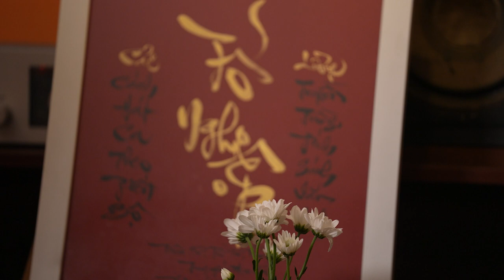KHỔNG MINH TỌA LẦU |BÀI BẢN CẢI LƯƠNG| - HẠ NẮNG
CẢI LƯƠNG
(CẢI CÁCH HÁT CA THEO TIẾN BỘ - LƯƠNG TRUYỀN TUỒNG TÍCH SÁNH VĂN MINH)